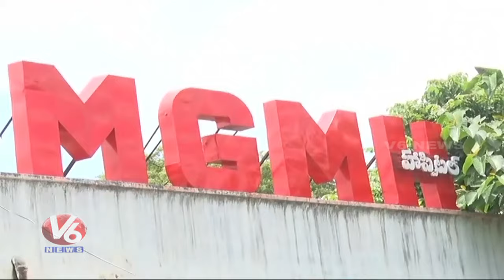Viral Fever Cases On Rise In Warangal | V6 News